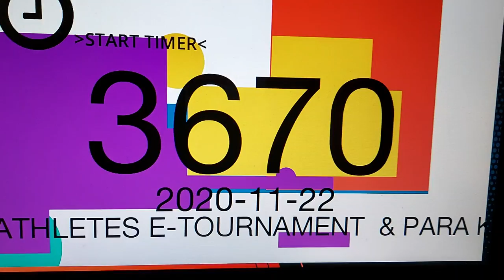Gankaku Fayrouz Ahmed ATHLETES E-TOURNAMENT & PARA KATA Cash Prize SERIES 3